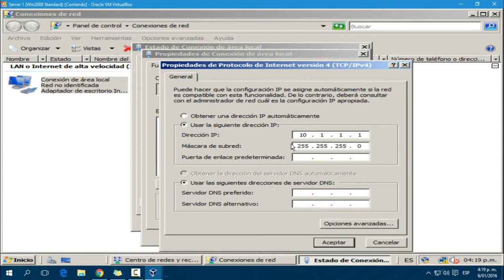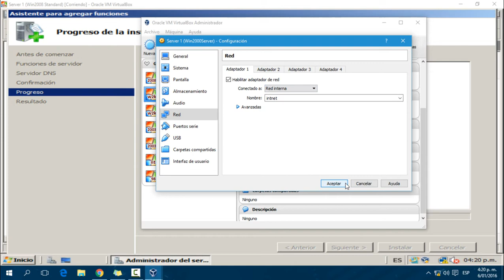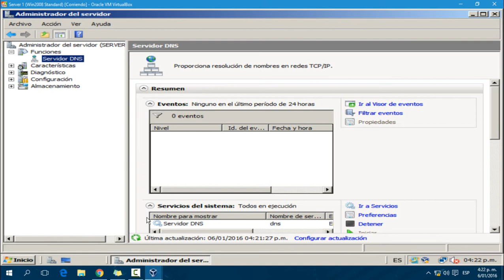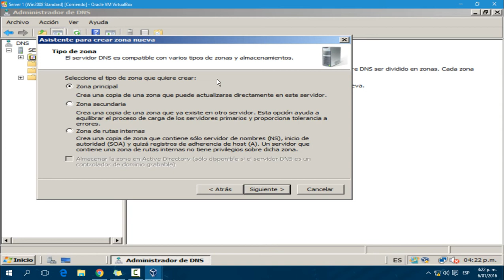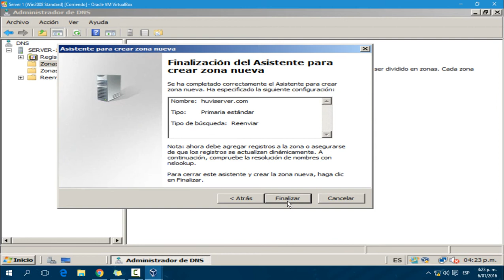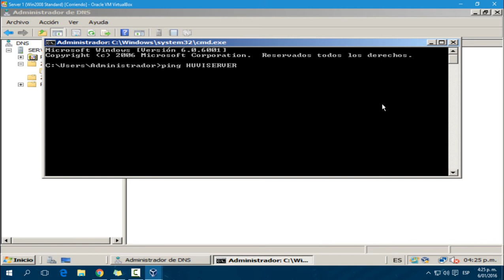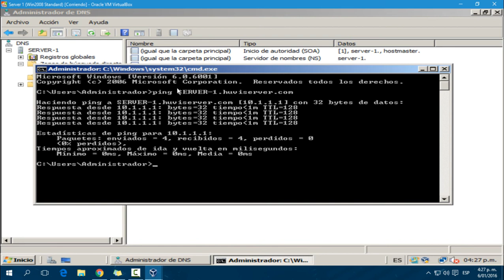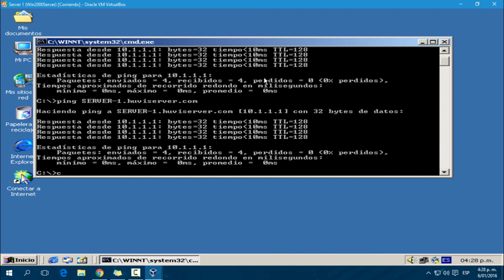HUVI TUTOS: Instalación y configuración de Servicio DNS en Windows Server 2008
Este es un tutorial básico de instalación del servicio DNS en sistema operativo Windows Server 2008.